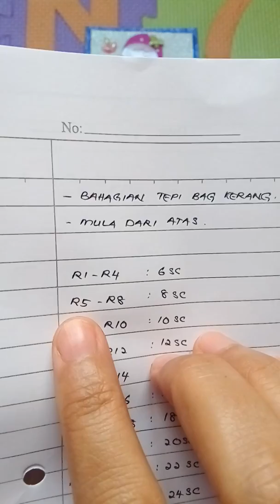Seashell Bag (Bag Kerang..bahagian tepi 1) Crochet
Masfina Handmade